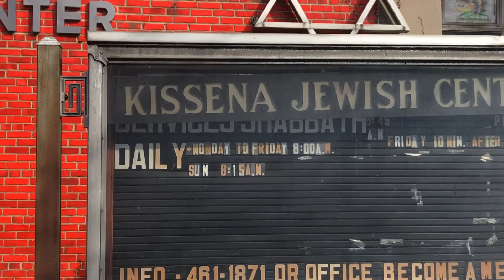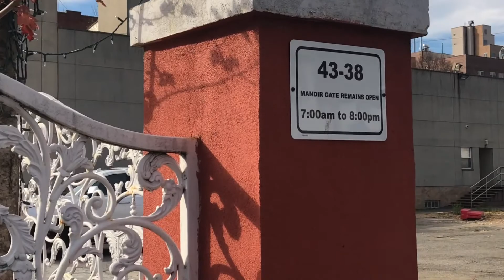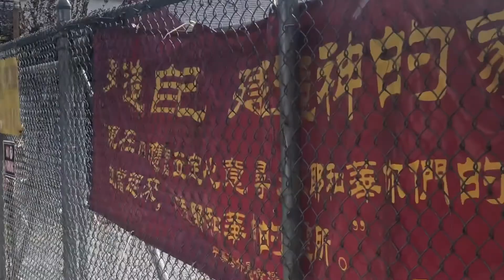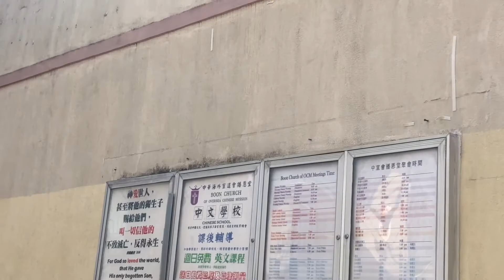Jewish Center Queens | Indian In Nyc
jewish center in queens . boon church in queens. mander in queens . all togather . flushing queens is mix of religious point. nyc is indians too. muslims too. christmis is coming soon. hindu, muslims.